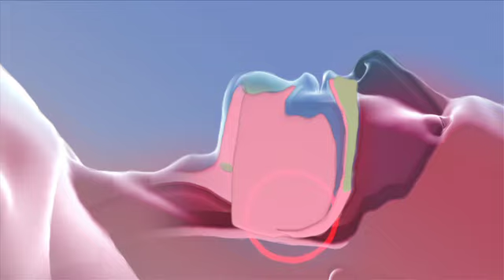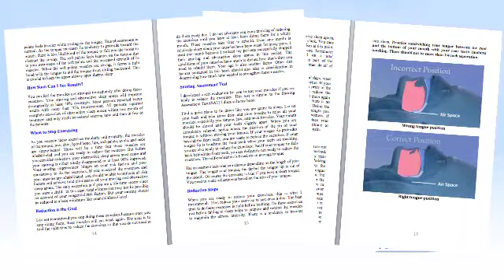Snore Terminator Commercial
Stop snoring and sleep apnea overnight with only 5 simple exercises. It's all natural, non-invasive, very easy to learn and absolutely no side effects.  You don't need to wear uncomfortable masks, stick annoying appliances in your mouth or undergo surgery to stop your snoring or sleep apnea.  With Dr. Fong's Snore Terminator treatment method you'll be on your way to a more peaceful night's sleep in just minutes a day.  to purchase Snore Terminator today.